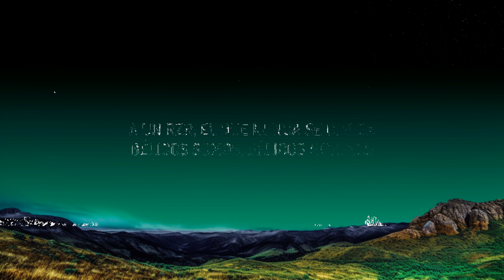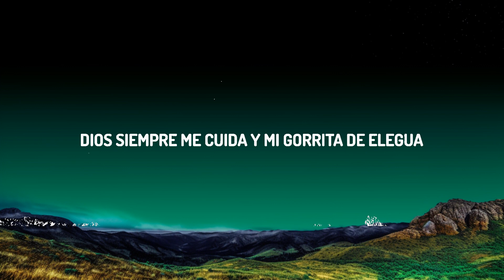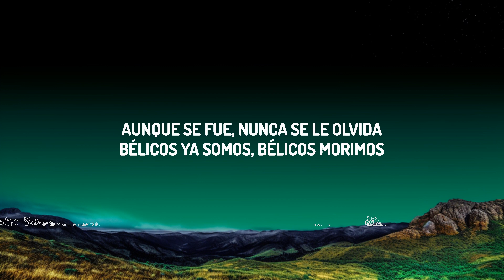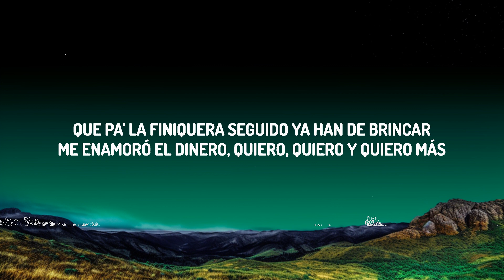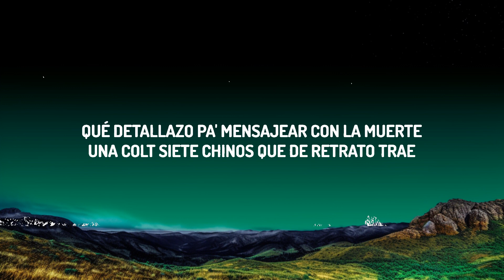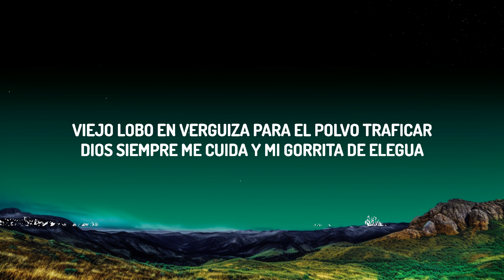[1HOUR] Junior H x Peso Pluma - El Azul (Letra/Lyrics) | The World Of Music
♫ Junior H x Peso Pluma - El Azul

¡Ayayai!